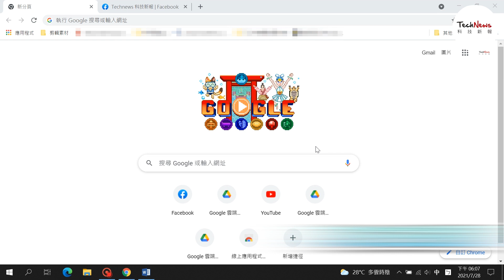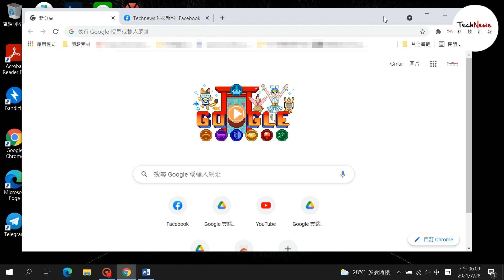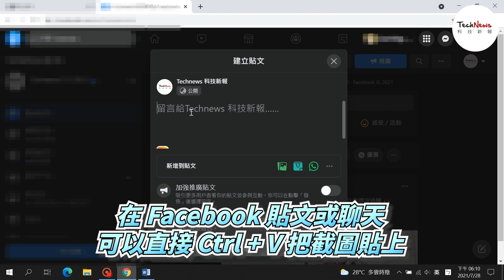Windows 10 超方便的內建截圖工具！｜3C 速成班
截圖還在使用 Ctrl + Print Screen 或是第三方截圖軟體嗎？
其實從 Windows 10 開始，Windows 就已經內建了一款超好用的新式截圖工具，還不知道的人就一起來看看吧！

想知道更多最新的科技、 市場和業內人士關心的趨勢、內幕與新聞，請關注按贊 👇